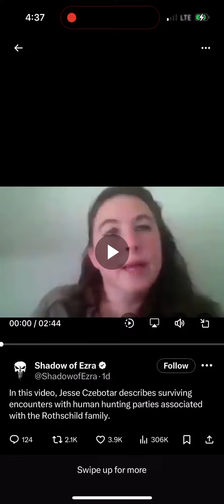Jesse Czebotar describes surviving human hunting parties associated with the Rothschild family.